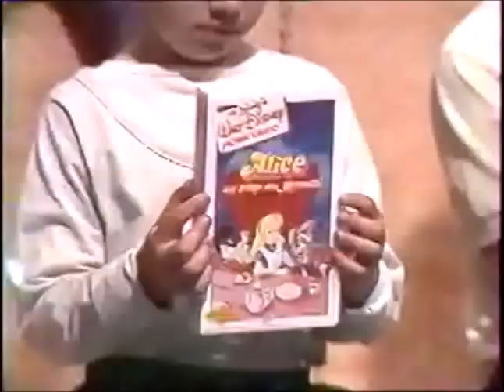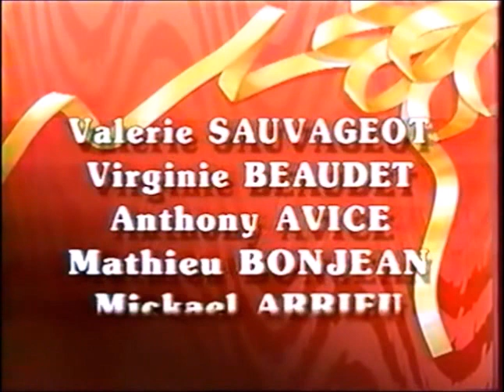Disney Club - TF1 - Dimanche 27 mai 1990 - Partie 2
Seconde partie de l'émission Disney Club du dimanche 27 mai 1990.